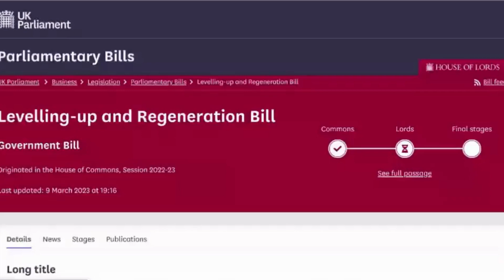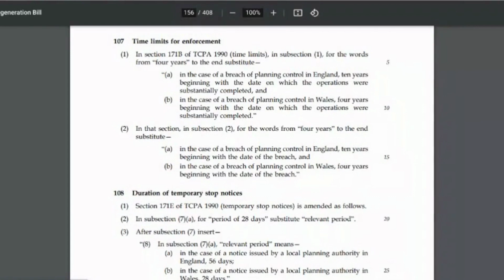Ready Or Not! The 4-year rule is changing - Are you ready for 10 years of evidence?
Chapters:
00:00:00 - Time Limits for Enforcement
00:01:14 - The Importance of the Four-Year Rule
00:02:24 - Changes to the Four-Year Rule
00:03:35 - Changes to Demonstrate 10 Years of Records
00:04:45 - Important considerations for residential building extensions without planning permission
00:05:54 - Collecting Evidence for a Rear Extension Project
00:08:25 - Providing Evidence for Residential Alterations
00:09:38 - The Importance of Providing Evidence